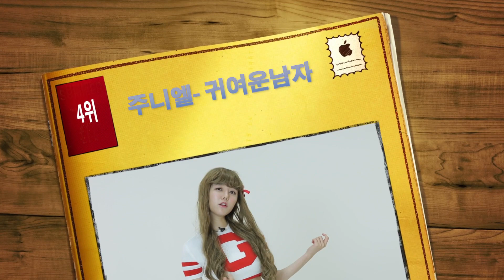싸이걸로 변신한 고두림과 함께하는 2013년 4월 4주 주간차트!!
[소리바다 2013년 4월 4주차 주간 차트]

[1화 - 내가 바로 대세 싸이걸이다!]

매주 음원판매+스트리밍순위를 집계한 차트 소개에서 나아가 기존 음악방송에서 VJ들이 출연해 음악순위를 소개하던 방식을 부활시켜, 고두림이 VJ가 되어 소리바다 주간차트를 소개할 예정입니다.

고두림이 소개하는 소리바다 주간차트 영상은 매주 화요일 오후 5시이후부터 소리바다 페이스북 유튜브 등 각종 영상 매체를 통해서 만나볼 수 있습니다.

다음주는 어떤컨셉으로 변신할지 많은 기대 와 응원 부탁드려요^^